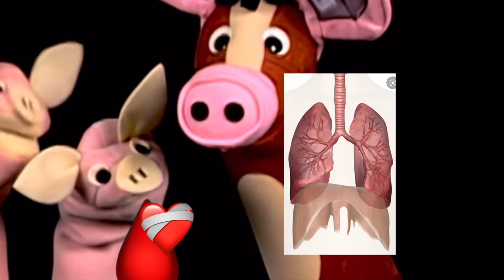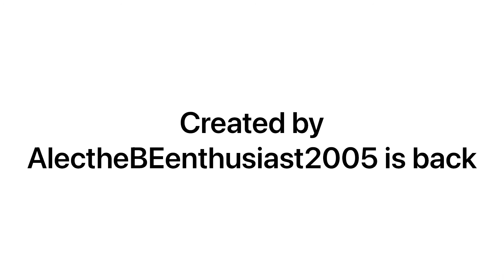AsdfEinstein2 with g major audio except for outro